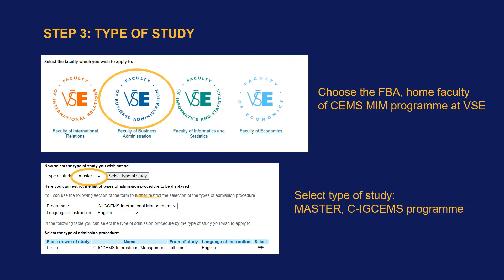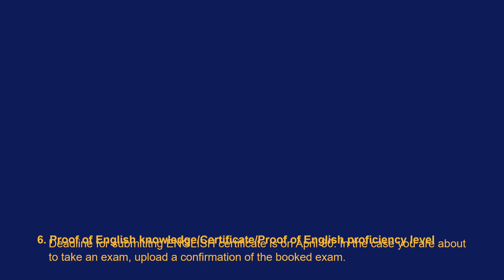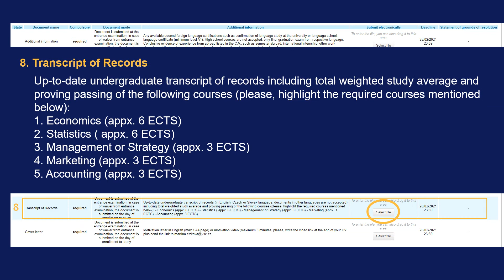How to apply for the Master in International Management/CEMS at VSE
For the e-application link and full description of the application procedure go